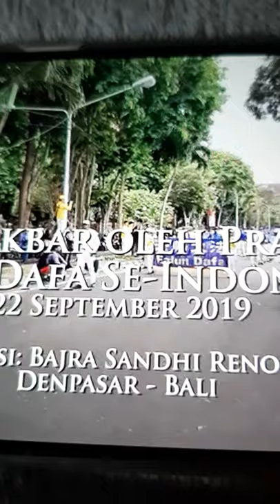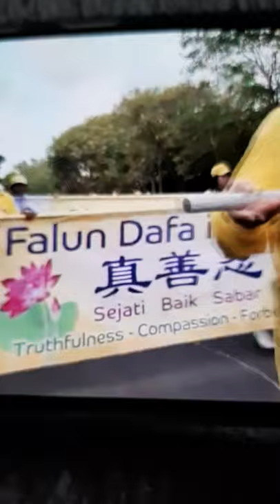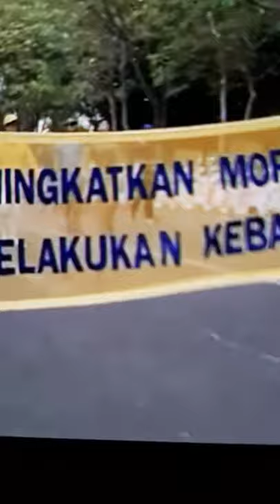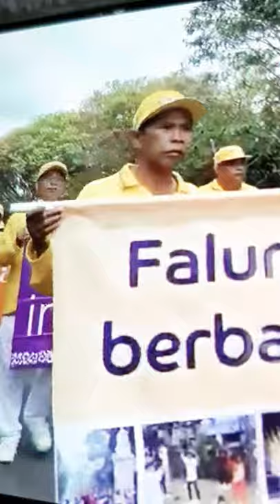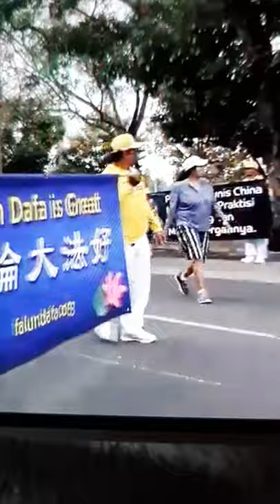至 -马耒西亚 华人 法轮大法好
Courtesy Indonesia Truth Media
感谢维基解密将协助取证共犯